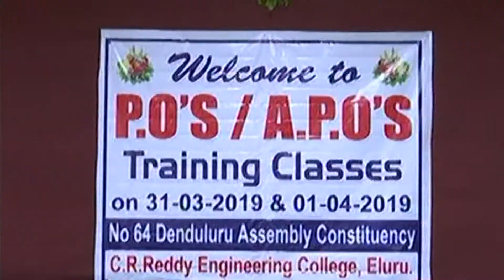31 03 2019 NEWS 01